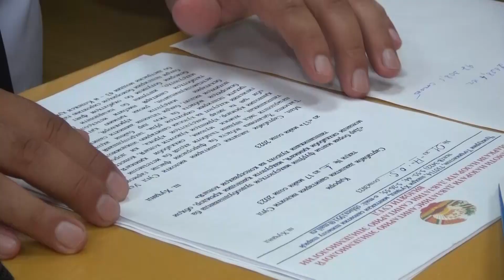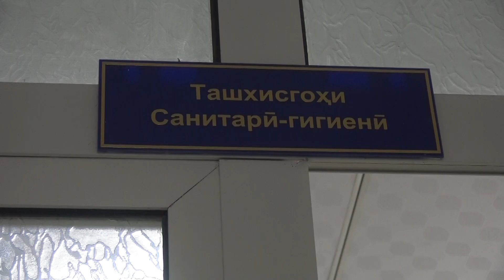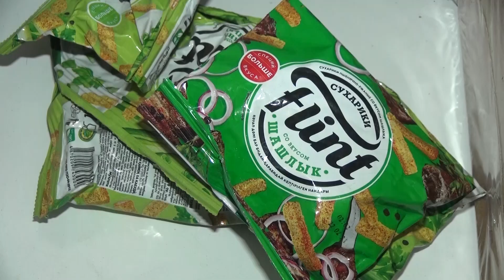МУСОДИРАИ БЕШ АЗ 2 ТОННА МАҲСУЛОТ ДАР ЯК МОҲ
Давоми як моҳи гузашта беш аз 2 тонна маҳсулоти зуднобудшаванда ва ба талабот ҷавобгу набуда аз ҷониби гурӯҳи кории кормандони МНДСЭ вилояти Суғд ошкор ва мусодира карда шуд. Ин маҳсулотҳо дар анборҳо буда, пас аз баромадани қарори мақомоти дахлдор нобуд ва безарар карда мешавад. Ҳадаф аз мусодираи он ин танҳо иҷроиши қарор набуда, балки пешгирии бемориҳои рудаю меъда ва сироятӣ ба ҳисоб меравад.